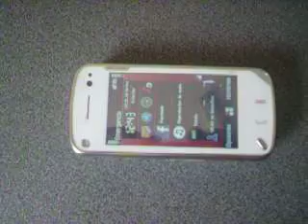ML 14810859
Video Migrado